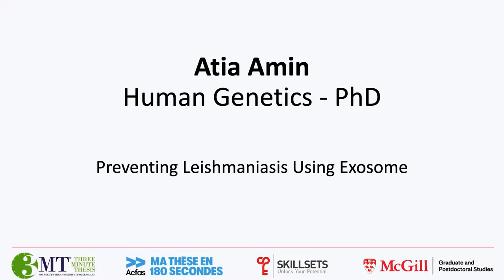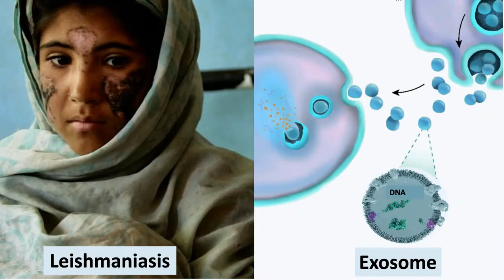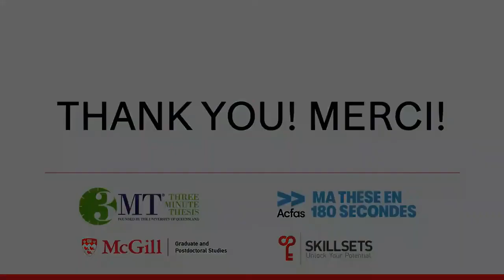ATIA AMIN | CHAMPION | THREE MINUTE THESIS (3MT)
Graduate student Atia Amin from Canada took home the top award at the 2022 North American 3MT Competition. The US Council of Graduate Schools hosted the live event, which took place on stage at the Marriott Marquis Hotel in the heart of San Francisco on Saturday, December 10, 2022. (CGS). Her success in the 3MT competition is the highest of any McGillian to date. Amin has spent a lot of time preparing to compete in the North American 3MT Competition in 2022. Both the regional 3MT competition held at the University of New Brunswick in June 2022 and the neighborhood McGill competition in April 2022 were won by her. At the Canadian National 3MT Showcase, which was held in Montréal and was presented by CAGS, Amin took home the People's Choice prize in November. Having won the $2,000 USD grand prize, she returns from the North American competition.

Amin, who is originally from Bangladesh, graduated in microbiology from the University of Dhaka and later went on to acquire a master's degree at the University of South Dakota before beginning his career at McGill two years ago. She is currently interested in interdisciplinary research that integrates computer science and molecular biology, and her work is focused on developing efficient biomarkers for different insect-borne diseases. The title of her prize-winning 3MT presentation is "Preventing Leishmaniasis Using Exosomes." Southern Europe and several tropical and subtropical regions are home to leishmaniasis, a parasitic disease.